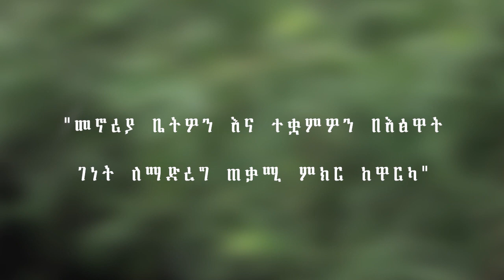መኖርያ ቤትዎን እና ተቋምዎን በዕፅዋት እንዴት ማስዋብ ይችላሉ / Tips for beautifying your home and office with plants.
ወጣት እንዳለ ተሰማ የሚመራው ዋርካ የመናፈሻ ሥራና የዕፅዋት መሸጫ በመባል ይታወቃል። በዋንኛነት የመናፈሻ ሥራዎች፣ የውበት እና የጥላ ዛፍ ችግኞችን ማዘጋጀት፣ መሸጥ፣ የተቋማት እና የመኖርያ ቤቶችን፣ ሕንፃዎችን፣ አጥር፣ አካፋይ መንገዶች በእፅዋት ማሳመር፣ በልዩ ዲዛይን የማስዋብ ሥራዎችን ተክነውበታል።
ወጣት እንዳለ ሥራችን እፅዋትን መሸጥ ብቻ አይደለም፤ ማማከርና ሥልጠና መስጠትንም ያካትታል ይላል። ለመኖርያ ቤቶች  ምን አይነት እፅዋቶች ያስፈልጋሉ። ሕፃናት ባሉበት ቤት ውስጥ እንዲገቡ የማይመከሩ እፅዋቶች የትኞቹ ናቸው? ብርሃን የሚፈልጉና ብርሃን እምብዛም የማይፈልጉ የትኞቹ ናቸው? ውሃ መቼና እንዴት መጠጣት አለበት? የሚሉና ተያዥ ጉዳዮች ለደንበኞች የግንዛቤ ማስጨበጫ ሥልጠና እንሰጣለን ብሏል። ሁሉንም በዚህ ቪድዮ ታገኙታላችኹ።

Ethiopia news/ Ebc / Debretsion Gebremichael / Amhara Regional state /Oromia region/Afar region/ Tplf / EBS / Jawar Mohammed | Shimles abdisa | Abiy Ahmed | Adanche abebe / Demeke mekonene / Mekelle / Bacha debele / Bahirdar